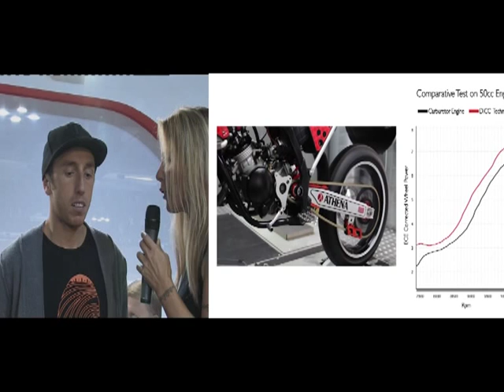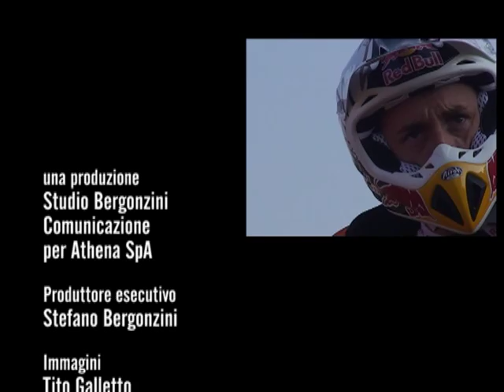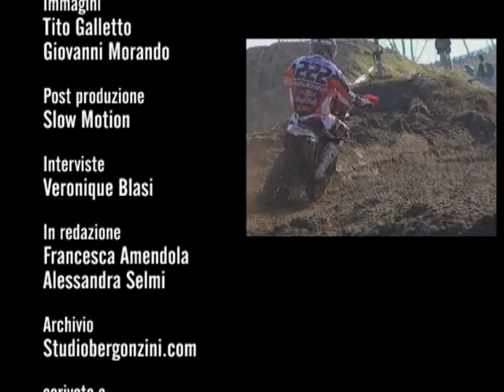ATHENA DICC - testimonial Antonio Cairoli Official Video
Il video ufficiale del DICC ATHENA GET, il sitema ad iniezione diretta progettato da Jan Witteveeen, 23 volte Campione del mondo con Aprilia e mago della motorizzazione a 2 tempi. Una produzione Studio Bergonzini 2011 al 69°EICMA il Salone del Motociclo di Milano. Intervista Veronique Blasi, in redazione Francesca Amendola, Alessandra Selmi.